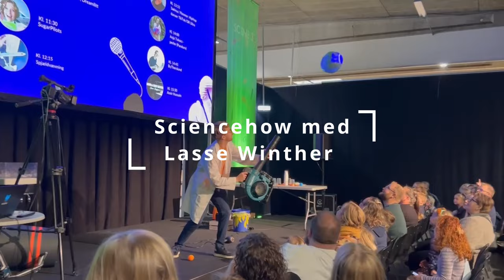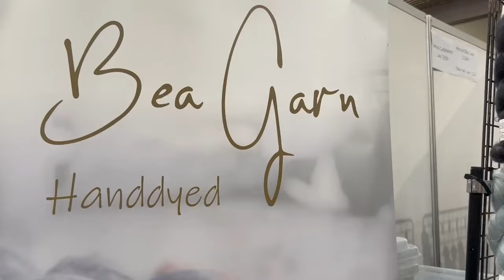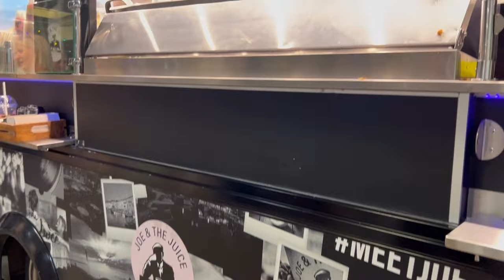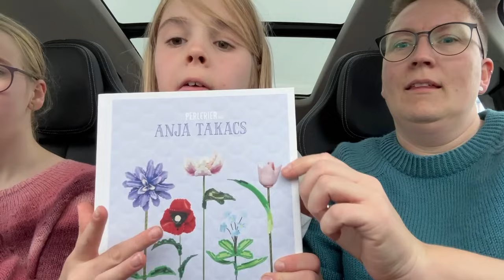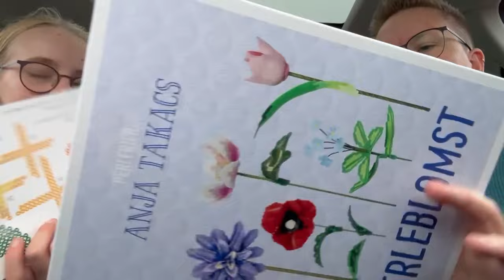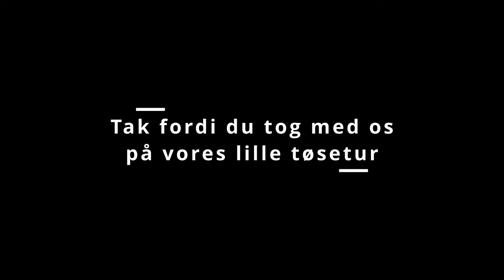Tag med os til Kreative Dage 2024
Tag med mig og mine piger til kreative dage i Fredericia 2024. Vi viser og fortæller alt det vi har oplevet.
En fantastisk dag og sikke et arrangement, de stille an med år efter år. Det bliver bare større og større.